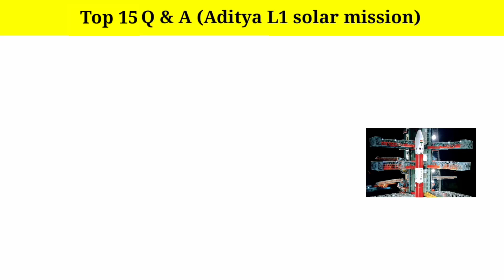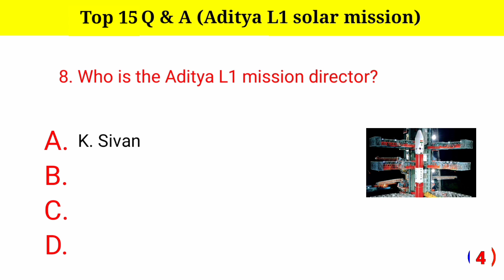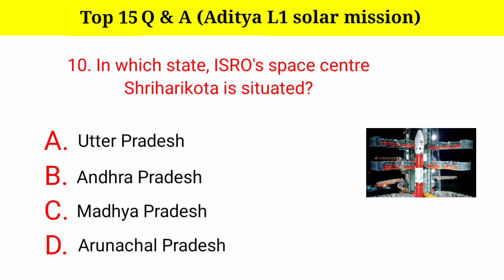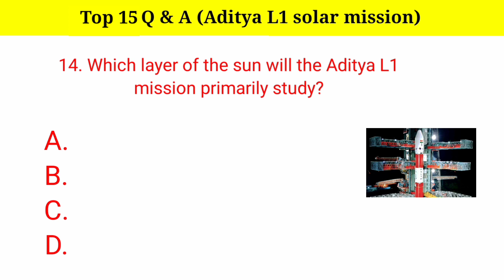Aditya L1 Mission ISRO | GK-8 | Top 15 useful question with answer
India's first solar mission ,ISRO's first solar mission
Top 15 questions with answers about Aditya L1 solar mission
Only two letters (GK) - one is general and the other is knowledge but two letters are very important. It is very important for a person to have general knowledge in various subjects along with his/her studies.
  And we try to convey that general knowledge to you through a small video.
Top 15 gk about Aditya L1
top 15 quiz about Aditya L1
Top 15 mcq about Aditya L1